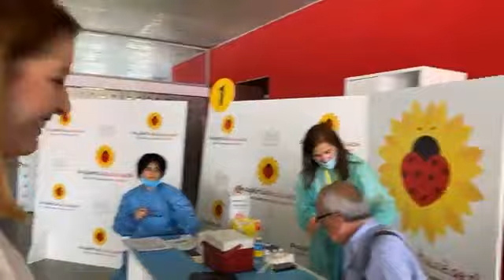Pedagogët, mësuesit dhe edukatorët marrin dozën e dytë të vaksinës anticovid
TIRANË– Ditën e sotme, pedagogët, mësuesit dhe edukatorët marrin dozën e dytë të vaksinës anticovid.

Ishte ministrja Ogerta Manastirliu, ajo e cila mbikqyri nga afër procesin e vaksinimit i cili po vijon në ambientet e stadiumit ‘Air Albania’.